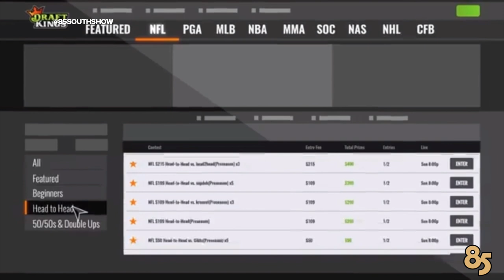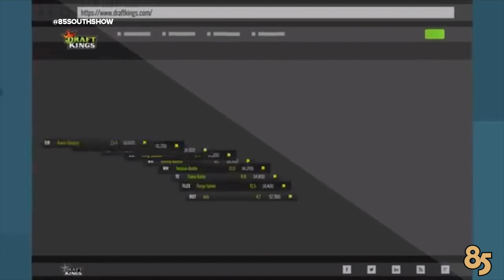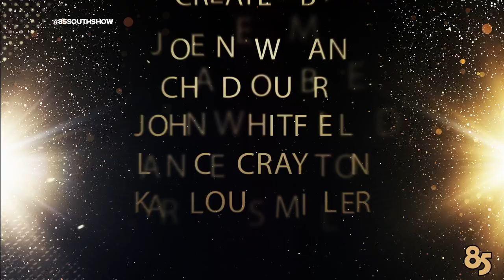Tariq Nasheed in the Trap with Karlous Miller, Dc Young Fly and Chico Bean !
The 85 South Show welcomes the highly knowledgeable Tariq Nasheed into the New Trap! He discussed hidden racism, KKK, and much more. Tariq also talks about his documentary series Hidden Colors plus black communities and their place in American history.